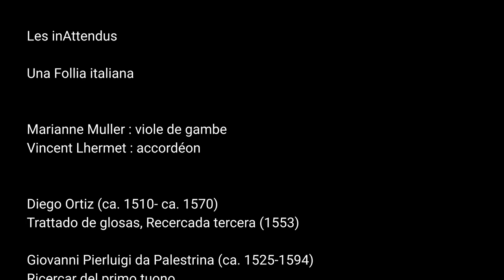Les inAttendus, Una Follia italiana. Marianne Muller : viole de gambe, Vincent Lhermet : accordéon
Les inAttendus
Una Follia italiana

Marianne Muller : viole de gambe
Vincent Lhermet : accordéon

Diego Ortiz (ca. 1510- ca. 1570)
Trattado de glosas, Recercada tercera (1553)

Giovanni Pierluigi da Palestrina (ca. 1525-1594)
Ricercar del primo tuono

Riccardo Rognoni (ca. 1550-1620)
Ancor che col partire per viola bastarda (1592)

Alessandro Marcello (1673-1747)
Adagio du Concerto pour hautbois en ré arrangé par Jean Sébastien Bach

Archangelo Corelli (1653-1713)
Sonate op. 5 n. 12 en ré mineur La Follia (1700)

Concerto n. 2 en sol mineur, op. 8, RV 315 « L’estate » (1725)

Jorge Torres Saenz (1968-)
Trenodia (2018)

Extraits d'un concert enregistré le 13 mars 2021
à la Bergerie

Prise de son et mixage : Matteo Fontaine des
Studios La Buissonne

Concert filmé et monté par Marc Thouvenot,
de l’Espace Bi-Culturel Nepantla
avec les cadreurs Victor Coste et Gaëtan Leprovost.